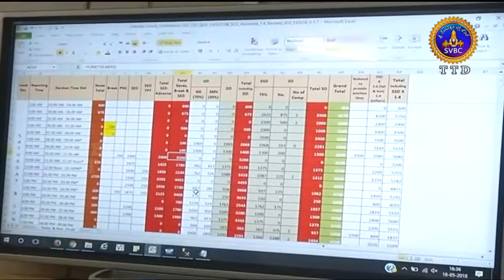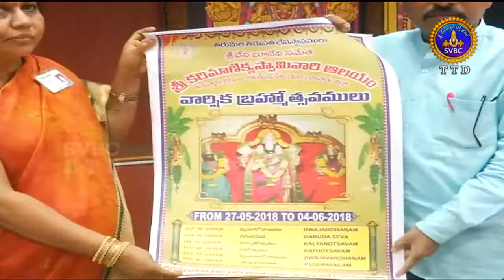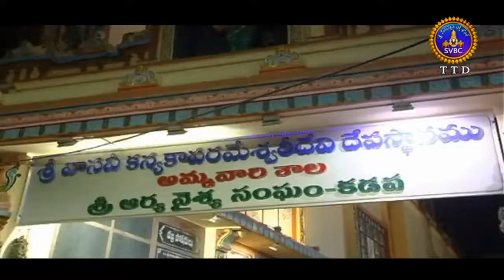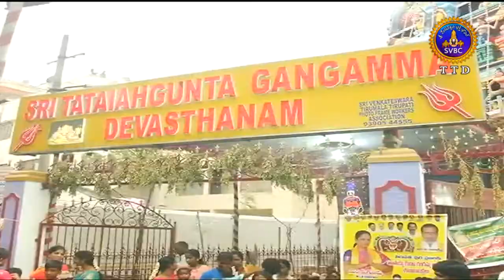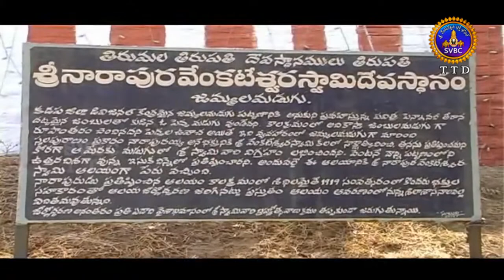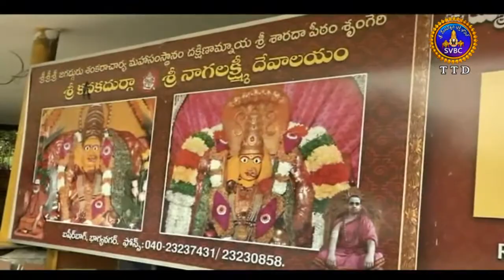Adhyatmika Viseshalu | 1 Pm | 19-05-18 | SVBC TTD